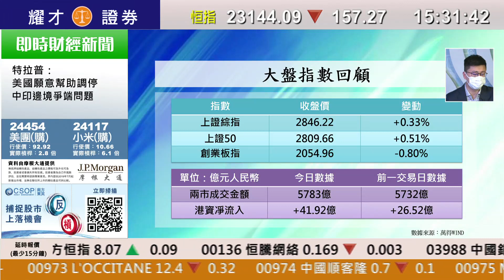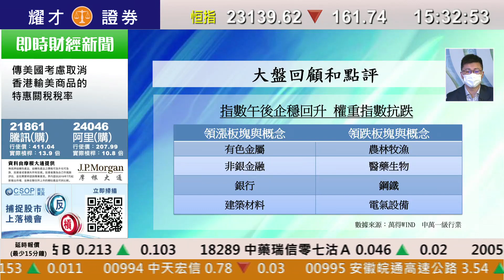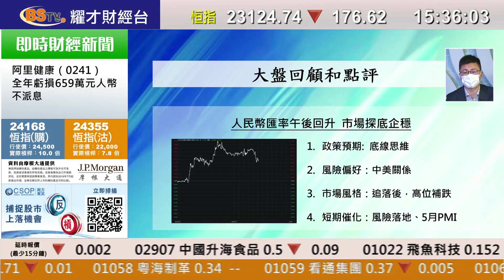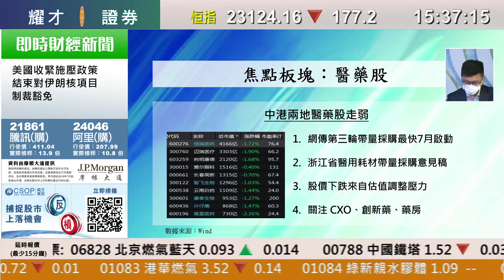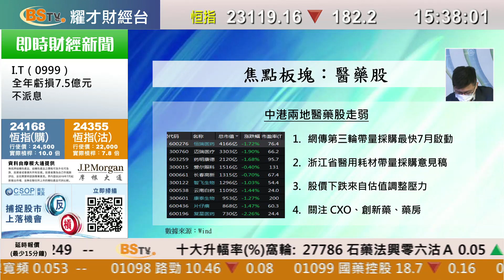耀才財經台 A股全日通 黃澤航－市場午後探底回升 醫藥股偏軟